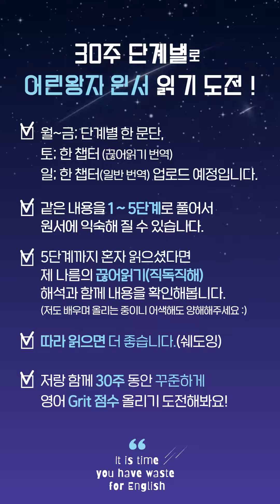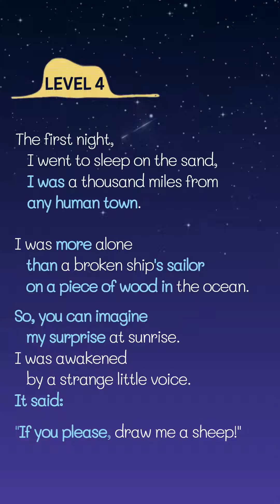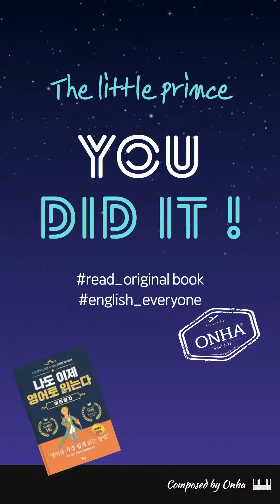[Day8] 이 영상으로 영어 자존감 회복/어린왕자 원서읽기/30주 프로젝트/영어공부/단계별읽기/자기계발/동기부여/그릿/Grit//english shadowing/listening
# 매일 꾸준히 읽다 보면 조금씩 원서가 익숙해지는 자신을 발견하실 수 있습니다~

# 30주 영어원서 읽기 프로젝트
   - 매주 한 챕터씩
   - 월-금 아침 07:09에 단계별 한문단
   - 토요일에는 한 챕터 끊어읽기 번역과 함께
   - 일요일에는 한글 번역과 함께 업로드 할 예정입니다.
어린왕자는 총 27 챕터로 되어있으며 그중 긴 부분은 나눠서 올리겠습니다. 영상에는 한글 번역본을 참고하여 제 나름대로의 끊어읽기 해석과 함께 올려드리니 이해하는데 도움이 되시길 바랍니다.(but 서투름 주의)

영어 그릿(Grit)하기 - 저도 포기하기 일쑤였던 영어 공부를 영상제작을 통해 함께 도전하고 있습니다. 30주 프로젝트 약속을 지키기 위해 꾸준히 (그릿하게) 열정과 결합된 끈기를 보여드리겠습니다.